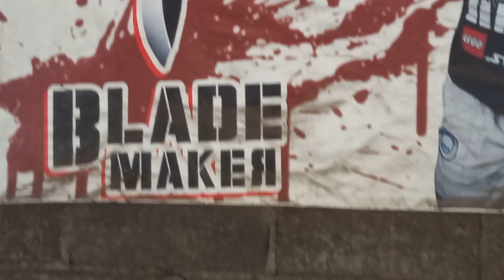tekuni pekerjaanmu walaupun ngak bikin kamu kaya , yg penting kita syukuri &nikmati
hanya pengrajin kampung